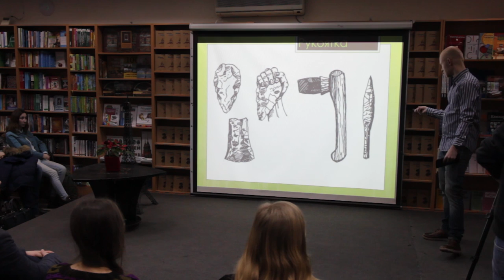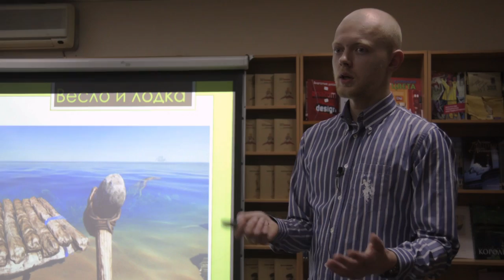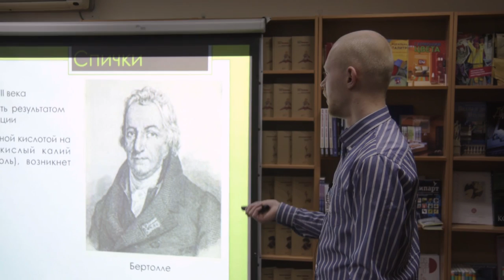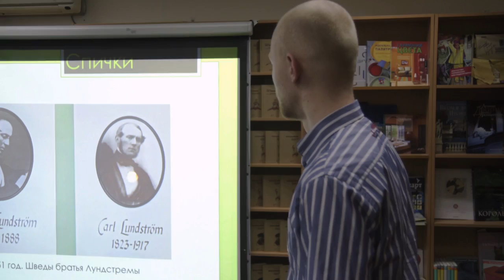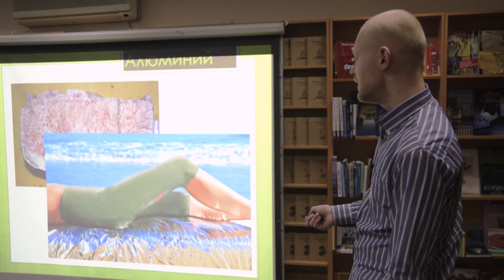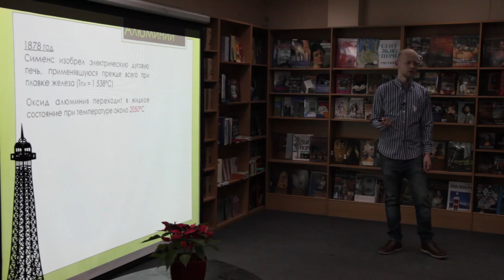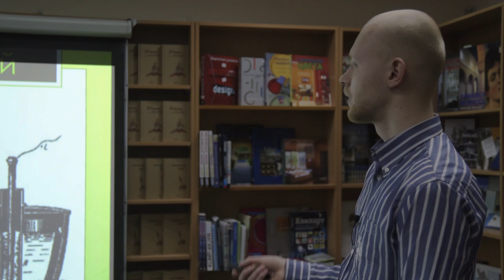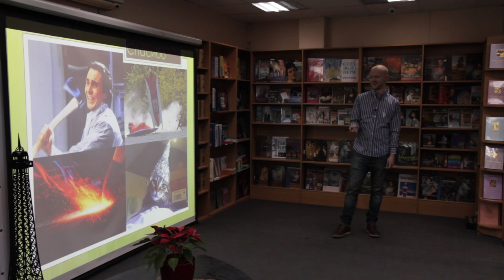15x4 - 15 минут про неочевидные изобретения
"Есть вещи настолько привычные, что мы пользуемся ими каждый день, даже не замечая. Моя лекция расскажет, откуда они взялись, кто их придумал и когда." - Евгений Майковец

15х4 - это сообщество молодых ученых и фанатов науки.